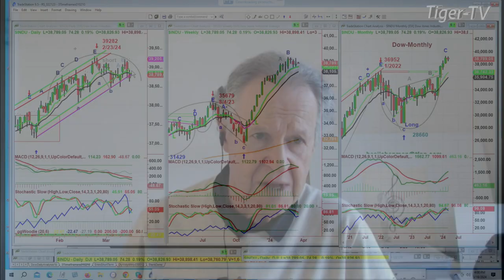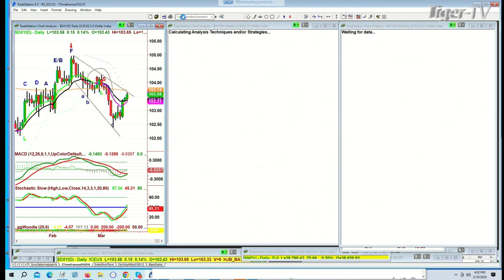March 18th, 4PM ET Market Update on TFNN - 2024